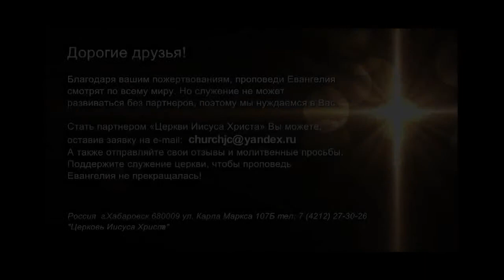ПЛОДОТВОРНАЯ ЖИЗНЬ №2 «Встреча с Ю. Ильченко» (801)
Мы все хотим, что-то получить по вере. Но без Иисуса, это невозможно. Нужно понять, где источник веры, а где пребываешь ты. Мы ищем себе оправдания, говорим, что у нас нет времени пребывать в Боге. Но Господь всем время одинаково. У всех людей и бедных и богатых, образованных и нет - 24 часа в сутки.
Если у тебя нет времени на Бога, значит, ты занят собой. Нет времени для Бога, значит, ты не любишь себя.
Господь очень много говорит о плодах. Как же мы можем приносить плоды, для чего это нужно и сколько плодов мы должны принести? Ответы в программе.